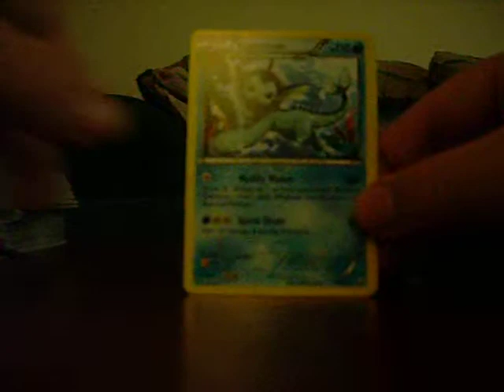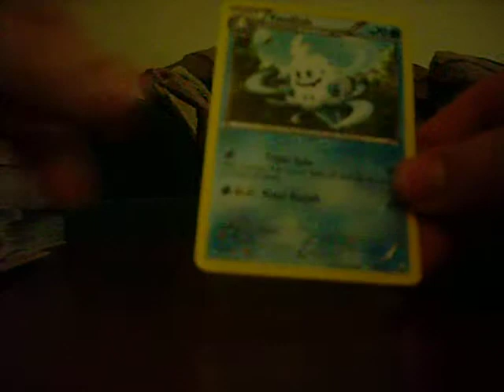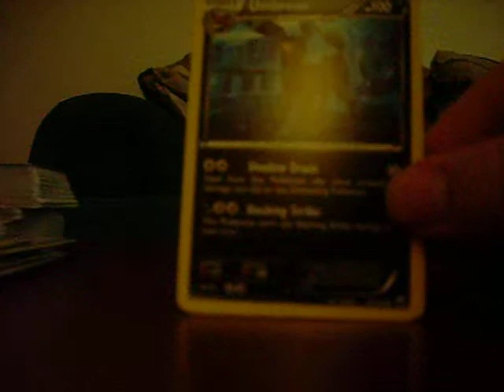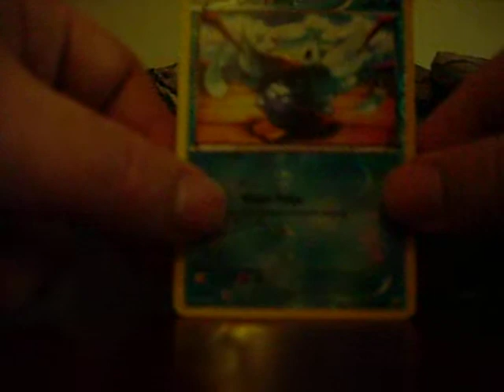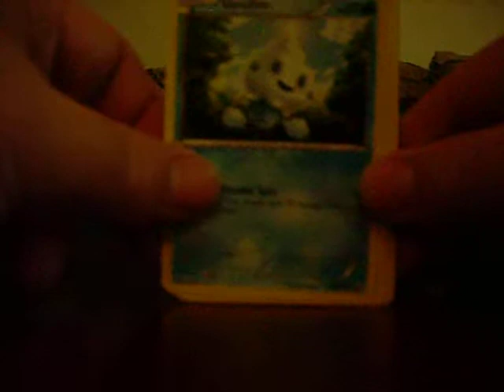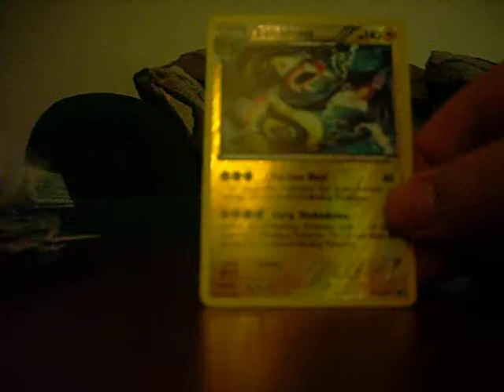Dark Explorers Pack Opening Part Three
Final Part of opening 22 blister packs. Finally we see some EX pulls.